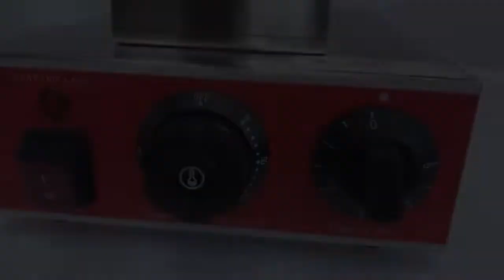Вафельниця гонконгська GoodFood Bubble WB-1HK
Вафельниця гонконгська GoodFood Bubble WB-1HK, короткий відеоогляд. Більше інформації, опис, характеристики і актуальна ціна за посиланням